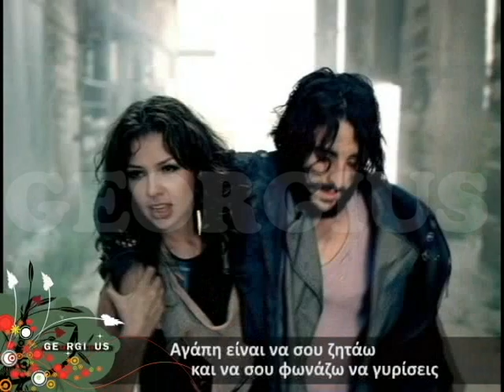Thalia - Un Alma Sentenciada Teaser | GR Lyrics | by Georgius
Thalia - Un Alma Sentenciada (Μια καταδικασμενη ψυχη)
Greek Translation of Lyrics
Video edit : by Georgious